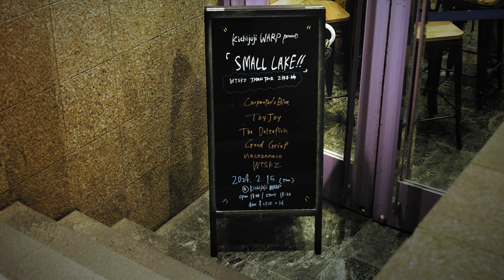[Agp Studio] Good Grief - February 15,2024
Good Grief at Kichijoji WARP on February 15,2024

撮影/編集: emotalmtzk (Yuji Matsuzaki)

吉祥寺ワープpresents
「SMALL LAKE!!」
WTSKZ JAPAN TOUR 吉祥寺編

▼WTSKZ
▼Good Grief
▼The Deltafish
▼Carpenter'sBlue
▼necozeneco
▼ToyJoy